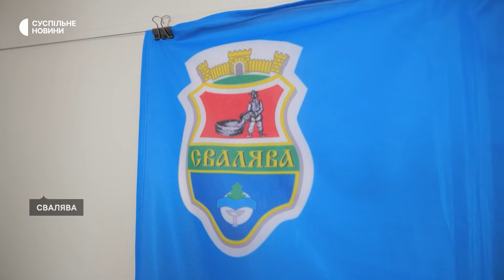На кордоні з Угорщиною прикордонники виявили 9-х чоловіків | 30.01.24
Найважливіші події на Закарпатті 30 січня — в дайджесті Суспільне Ужгород:

— Будинок горів в селі Поляна.

— У Берегові горіла господарська будівля.

— Дев’ятьох чоловіків затримали на кордоні з Угорщиною.

— Закарпатця, який викрав авто військового, затримали поліцейські.

—  Історія рома — боксера збірної України.